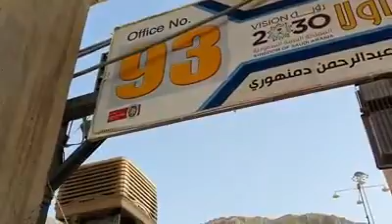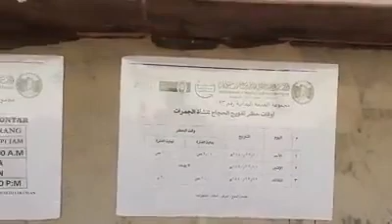Kondisi Maktab 93 Haji Furoda Ammar Tour & Travel 1440 H/2019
Qodarullooh Haji Furoda Ammar Tour & Travel tahun 1440 H/2019 ternyata 1 maktab dengan Ustadz Subhan Bawazier, Ustadz Nuzul Dzikri dan Ustadz Zainal Abidin yaitu Maktab Haji Furoda No. 93.